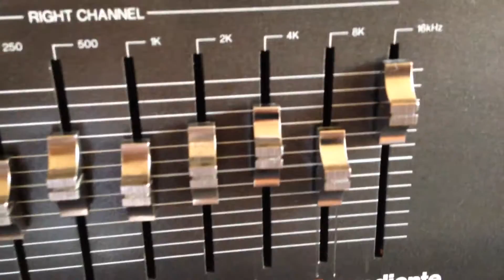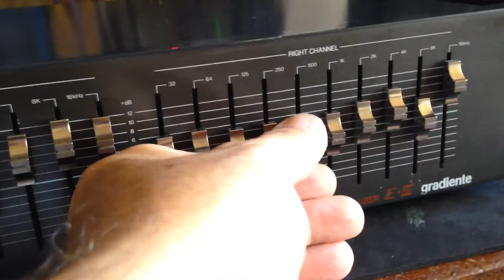Equalizador Gradiente EII